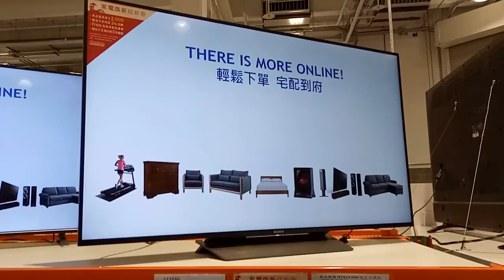玩具 汽車 小馬 逛街 好市多 水果 好吃的 indoor playground indoor,playground,kids,fun,slide,children,